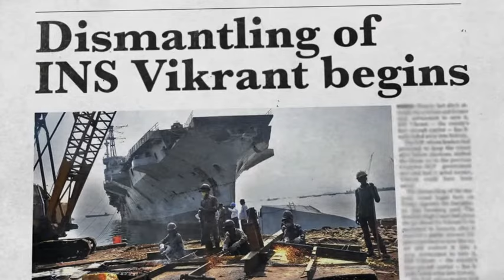19 Bajaj V INS Vikrant 2016